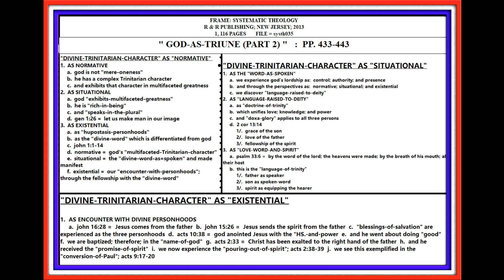FRAME: SYSTEMATIC THEOLOGY; PP. 433-443; LANGUAGE RAISED TO DEITY; LESSON #035